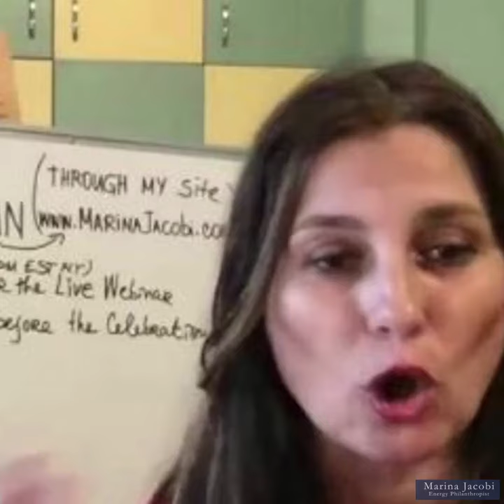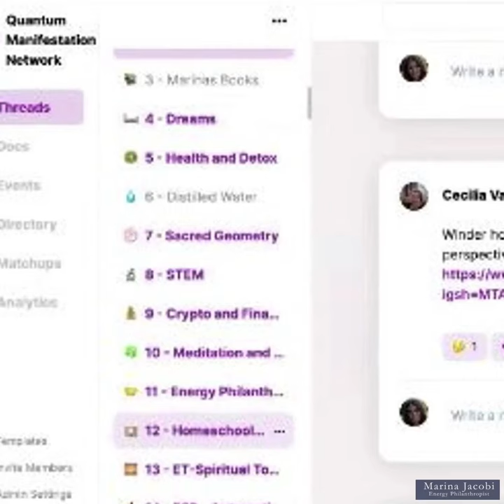Save the Date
Come and celebrate with us next Saturday, May 11th, at 2:15 pm Eastern Time as we commemorate reaching over 1,000 members of Quantum Manifestation Network in HeartBeat.